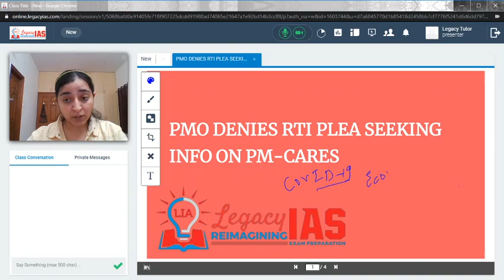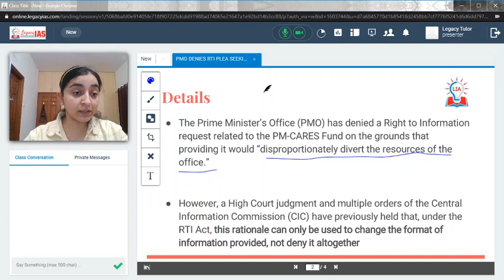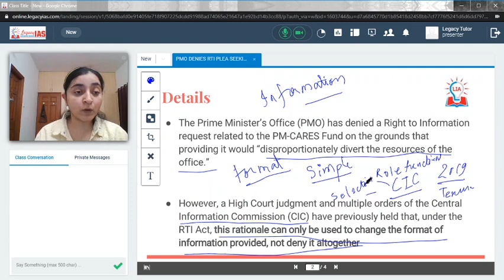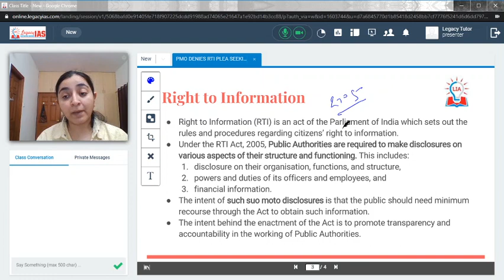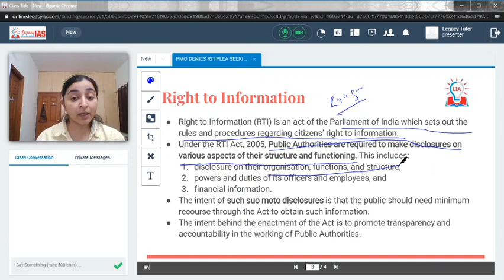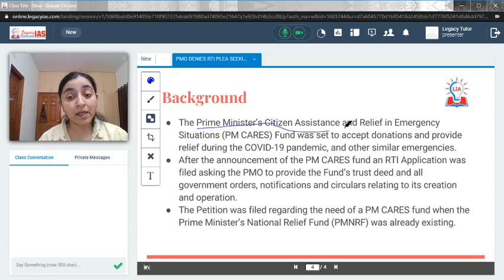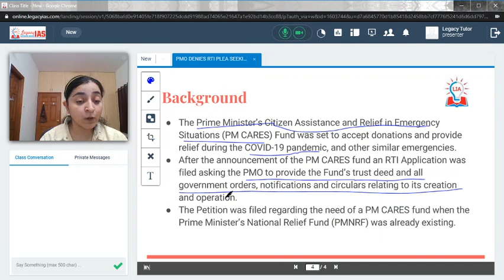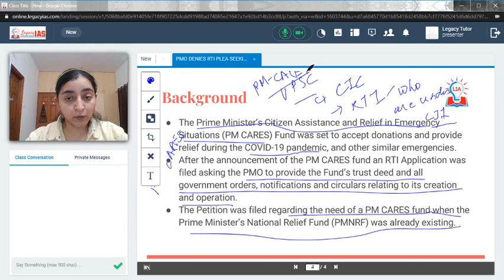PMO Denies RTI Plea on PM CARES